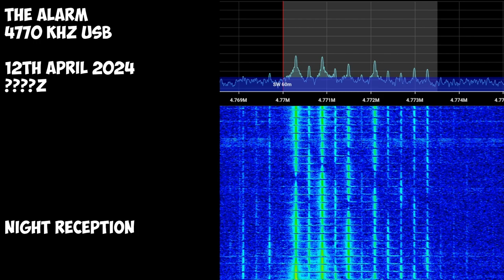The Alarm | 12th April 2024 | Night Reception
"The Alarm" is a Russian military station that broadcasts on 4770 kHz USB.
Timecodes:
Soon

Transcript:
Soon
Hope you will enjoy! 😉